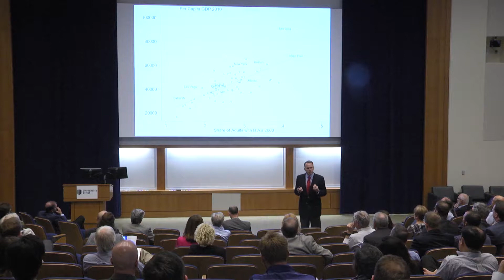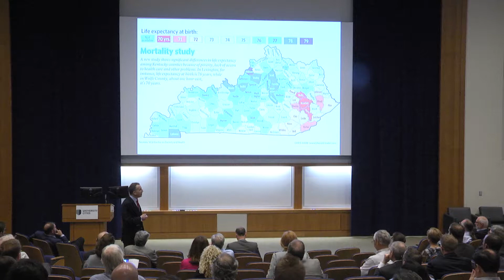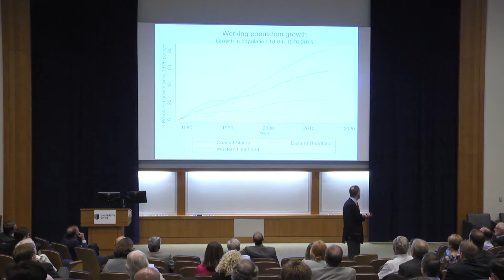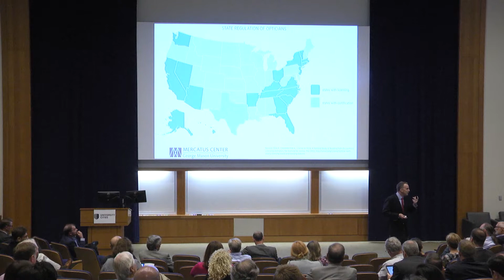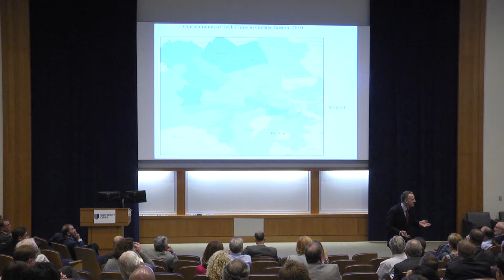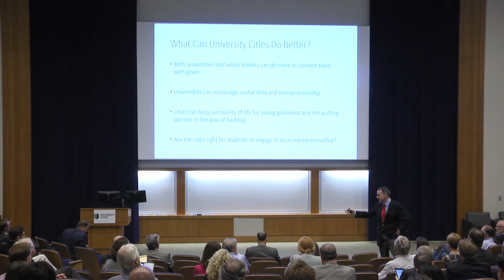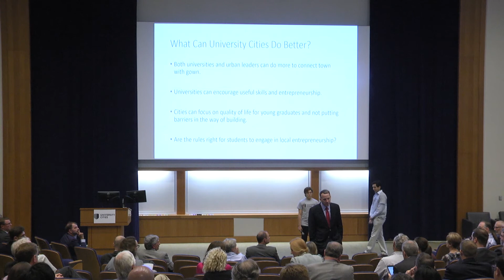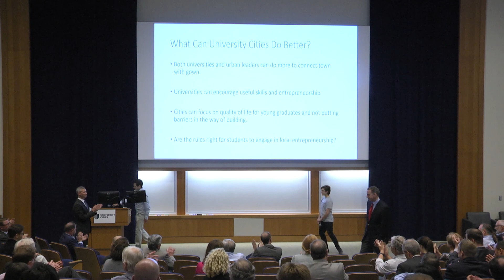University Cities Conference 2017 - Ed Glaeser PhD